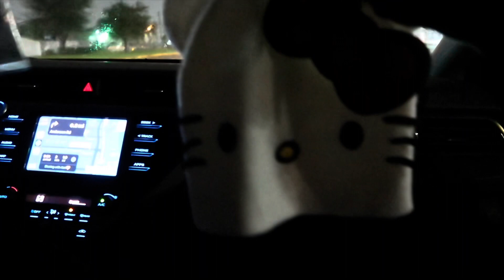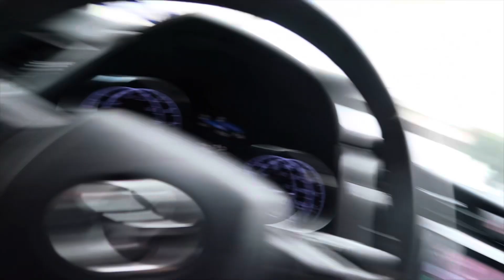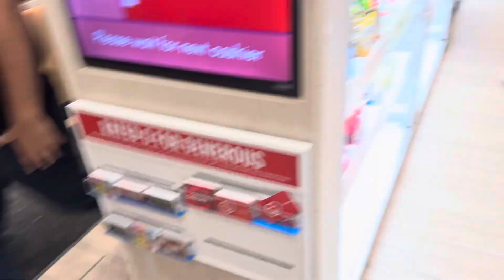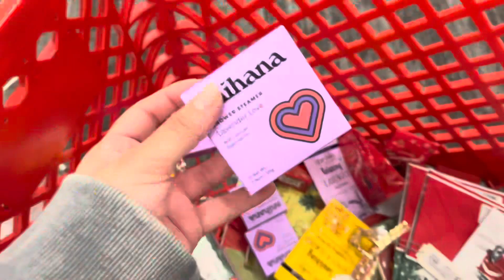VLOGMAS 🎄 | MINI TEMU HAUL😆 | TRYING DUTCH BROS ☕️ | MOVIE DATE 🥰| GIFT WRAPPING 🎁 & MORE